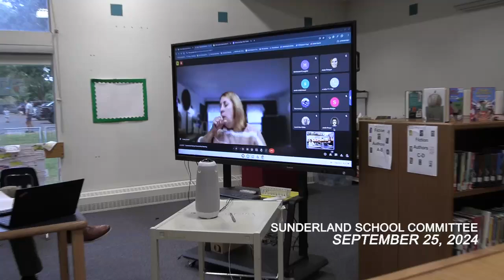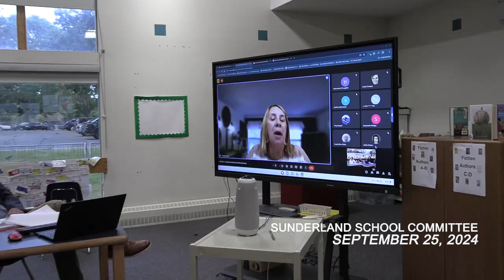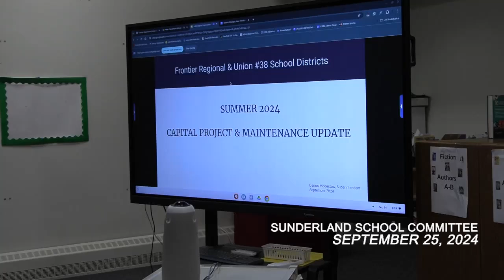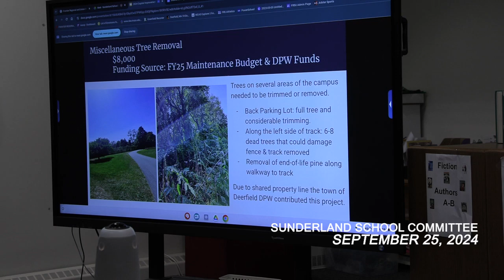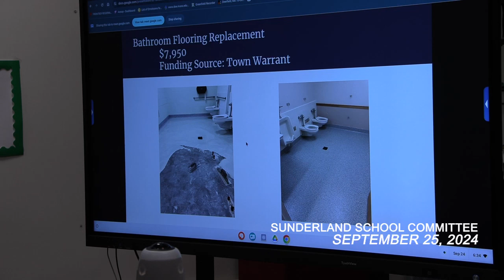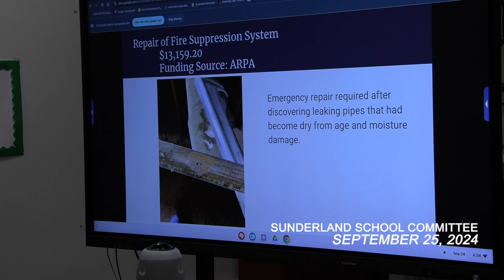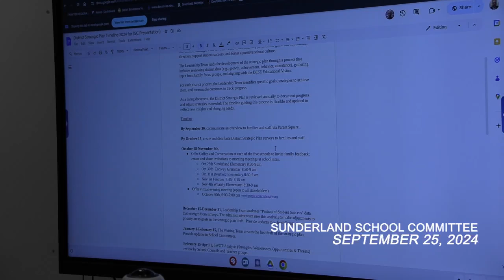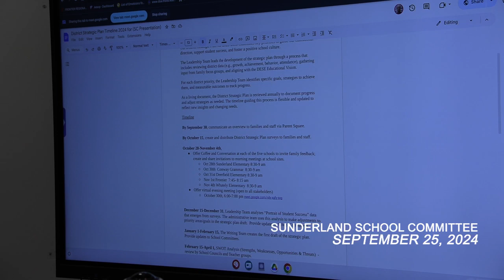Sunderland School Committee. - September 24, 2024